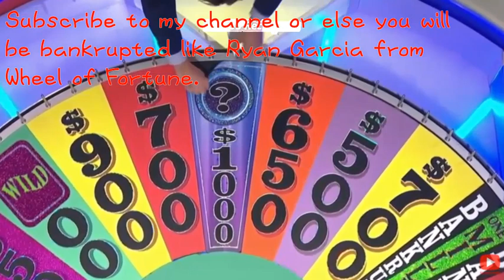Rocko's Modern Life: Rocko Stuck with Last Minute of Question Bed on The Weakest Link 2020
When Rocko is stuck on gum, you will hear the last 60 seconds of the question bed on The Weakest Link 2020.

Episode Taken: Popcorn Pandemonium (Season 1 Episode 7B; aired on 10/31/1993)